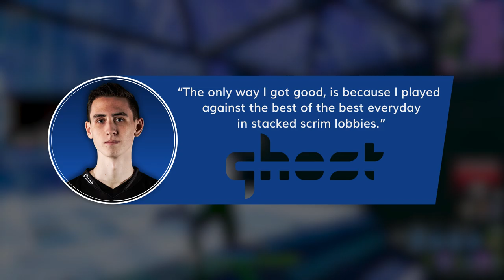This is why you AREN'T improving! Season 10!